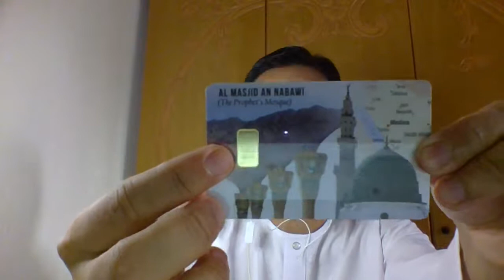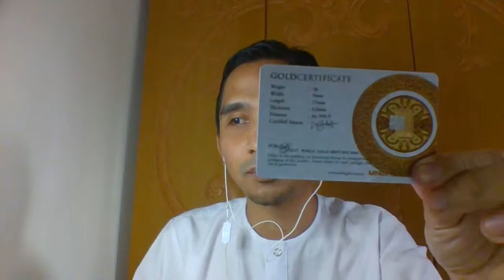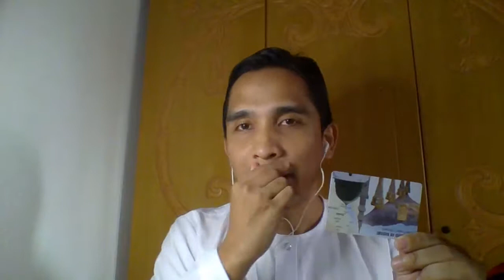Unboxing Gold Bar Masjid Nabawi PG (Video dari FB Live)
Unboxing Gold Bar Masjid Nabawi

Macam mana rupanya emas jongkong masjid nabawi ini? Jom saksikan.

Oh ya, just nak maklum  jika tuan-puan nak simpan emas dengan buka akaun di Public Gold, RM 100 pun dah boleh.

Jika ada yang berminat nak buka akaun emas patuh syariah di Public Gold, klik sini:

In syaa Allah saya akan bantu tuan-puan A-Z.

Nik Kamal
Priority Dealer Public Gold
PG00117007